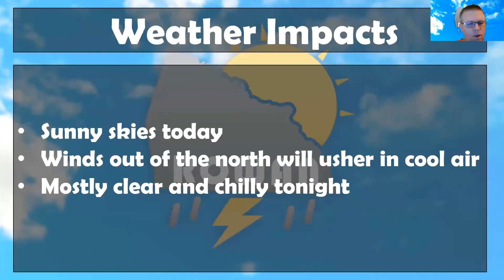Saturday Weather Forecast Update 10/17/2020